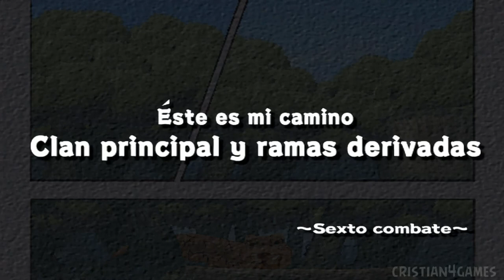Naruto Ultimate Ninja 1 HD Español » Parte 8 / [HINATA HYUGA SAGA] « [HD60fps]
[PS2] Naruto Ultimate Ninja 1 HD Español » Parte 1 / [NARUTO UZUMAKI SAGA] « [HD60fps]

Naruto Ultimate Ninja 1 PlayStation 2
HINATA HYUGA  Saga

Naruto Ultimate Ninja 1 HD Español Parte 1 Naruto Uzumaki Gameplay Sub Español PS2 HD 720p 60fps

~Primer Combate~
El clan Hyuga descalificado
La dura prueba de hinata
Hinata Hyuga VS Shikamaru Nara

~Segundo Combate~
Las mujeres han de ser fuertes
Combate de sakura
Hinata Hyuga VS Sakura Haruno

~Tercer Combate~
Confrontacion
Clan Uchiha VS Clan Hyuga
Hinata Hyuga VS Sasuke Uchiha

~Cuarto Combate~
El combate de Neji
El desafio del clan Hyuga
Hinata Hyuga VS Rock Lee

~Quinto Combate~
Mi objetivo es Naruto
Hinata Hyuga VS Naruto Uzumaki

~Sexto Combate~
Este es mi camino
Clan principal y ramas derivadas
Hinata Hyuga VS Neji Hyuga

Hinata Hyuga Ending Creditos

Naruto Uzumaki
Sasuke Uchiha
Sakura Haruno
Kakashi Hatake
Neji Hyūga
Rock Lee
Shikamaru Nara
Gaara
Zabuza
Haku

Naruto Ultimate Ninja 1 Walkthrough Parte 1 Español
Naruto Ultimate Ninja 1 Let's Play Parte 1 Español
NARUTO－ナルト－ ナルティメットヒーロ Part 1
Naruto: Narutimate Hero Part 1

Naruto Ultimate Ninja 1 PS2 Español

Naruto Ultimate Ninja 1Parte 1 Español PS2
Naruto Ultimate Ninja 1 Parte 1 Español PS2